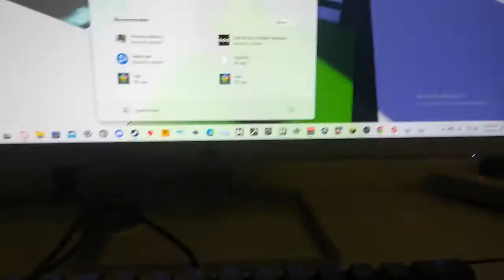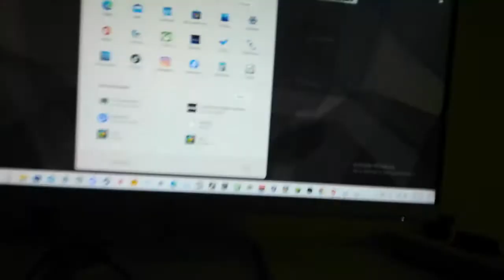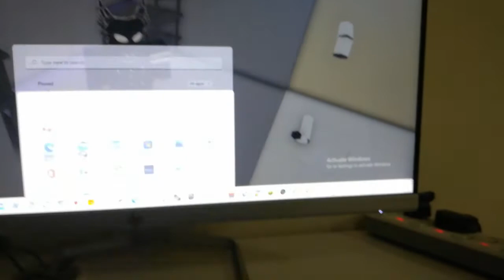Brookhaven RP Pibby in roblox game play